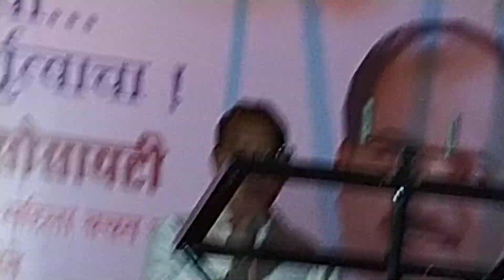जग बदल घालूनी घाव | सांगूनी गेले मला भीम राव | Marathi Bheembuddh Geet Jag Badal Ghaluni Ghaav